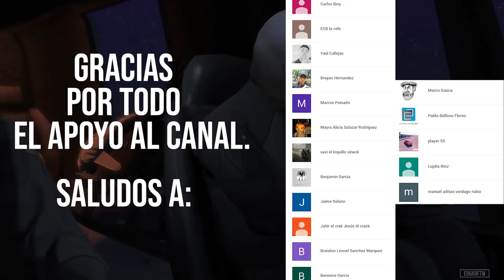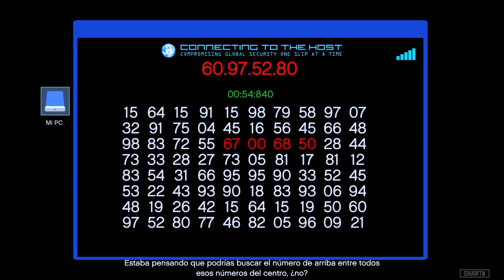GTA 5|ATRAC0 AL FBI - FIB - GOLPE FINAL HACKE0|EdgarFtw